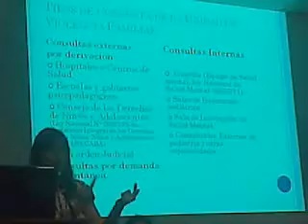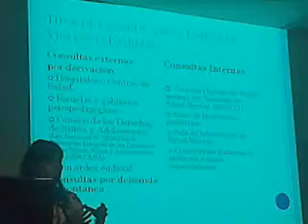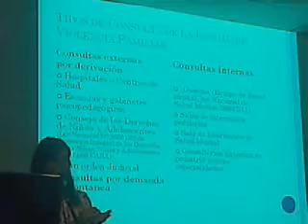JORNADA DEL CEPSI 2017 5 PARTE